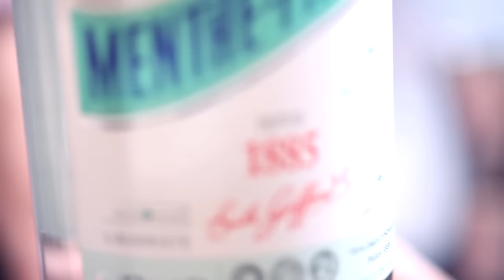Giffard West Cup 2015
This 16th edition of the Giffard West Cup was clearly international !
11 countries represented
16 bartenders
2 Rounds
Many thanks to all the bartenders and business partners who where with us on that sunny and successful day !